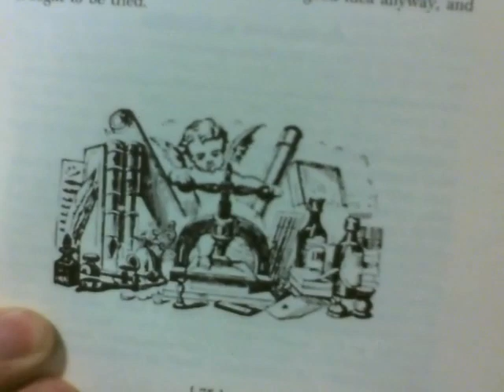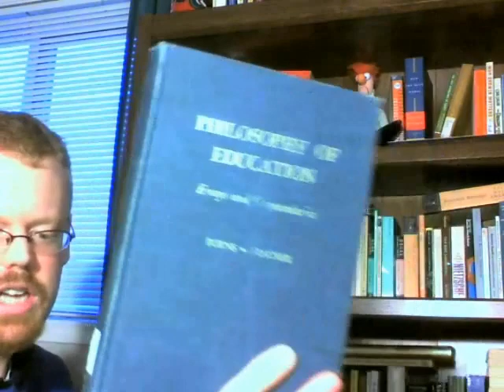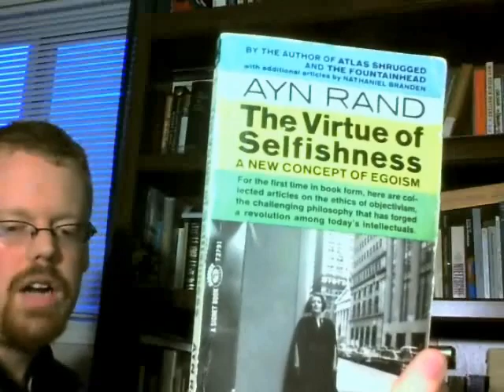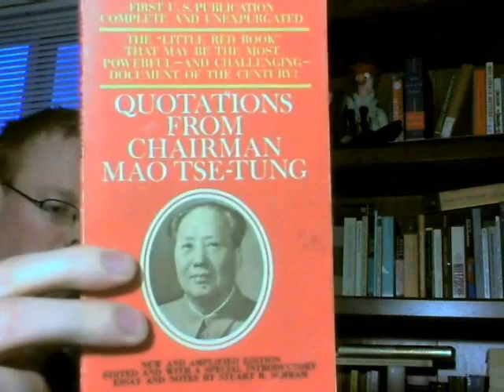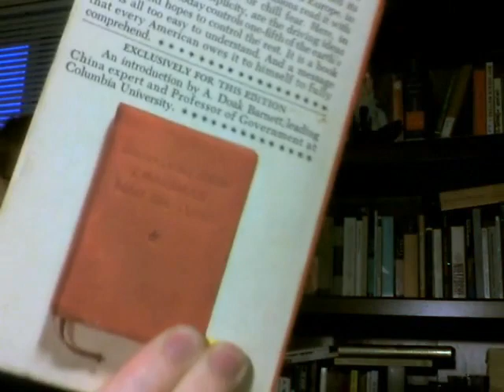ATR's My Library - Apr 2013 - New Books in Education and Philosophy, discussing Mao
Part 4 of April 'My Library' videos. Books mentioned:
Postman & Weingartner- The Soft Revolution
Burns & Brauer - Philosophy of Education
Musashi - The Book of Five Rings
Rand Ayn - The Virtue of Selfishness
Quotations from Chairman Mao Tse-Tung